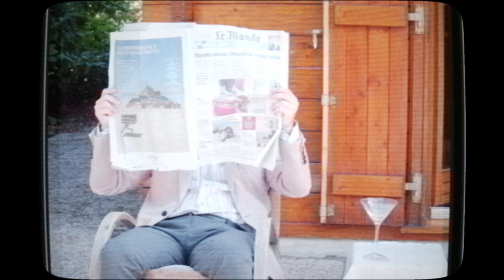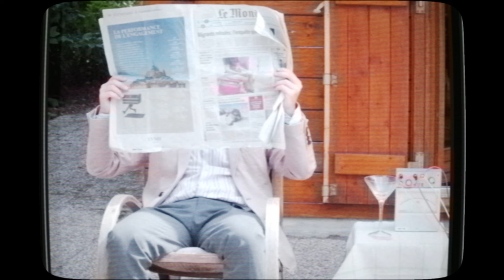TEASER -- L'Abri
Pour une vie saine, en famille, et surtout... Loin de l'extérieur !

Un court-métrage produit et réalisé par Lard du Spectacle.